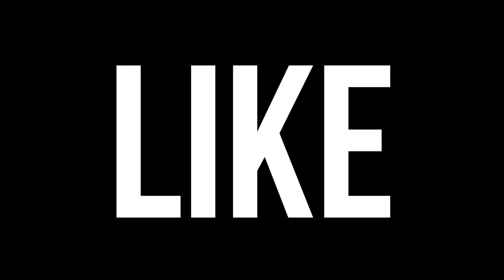new year, same aimbot 🤫